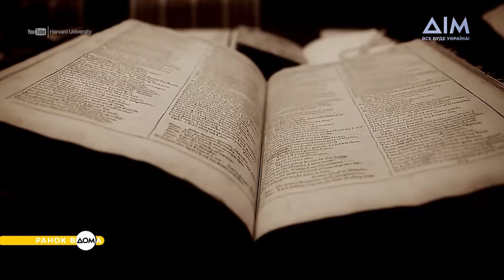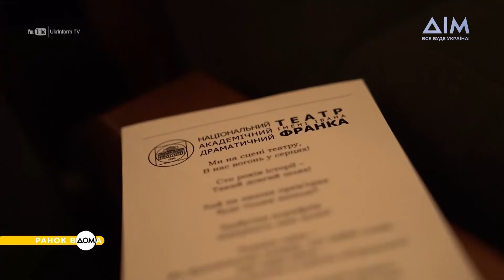Перше видання роману "Старий і море": 8 вересня в історії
Вирушайте у п'ятницю із "Ранком Вдома". На календарі 8 вересня. Яким цей день був в історії, дізнаймося просто зараз.
387 років минуло відтоді, як заснували Гарвардський університет. Серед його відомих випускників: 35-й президент США Джон Кеннеді, програміст Марк Цукерберг, бізнесмен Білл Гейтс та ще багато інших. 8 вересня 1952 року вийшов друком філософський роман "Старий і море" Ернеста Гемінґвея. Тираж склав 50 тисяч примірників. 8 вересня 1898 року народилася відома українська акторка Наталя Ужвій. На її рахунку понад 200 театральних ролей та 20 кінообразів.
Більше про важливі події цього дня дізнавайтеся у матеріалі програми "Ранок Вдома".